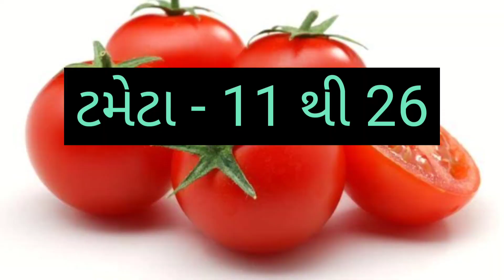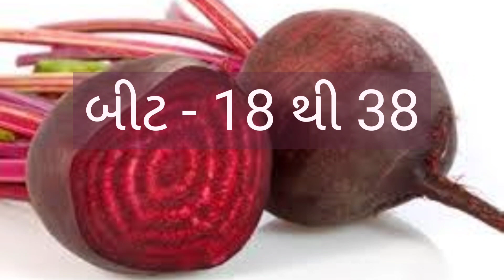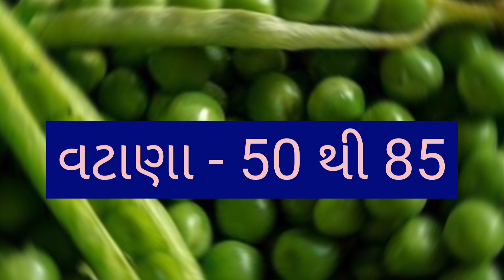today Ahmedabad vegetable market price //Dt:- 01/12/2022 //અમદાવાદ શાકમાર્કેટ‌ ના ભાવ